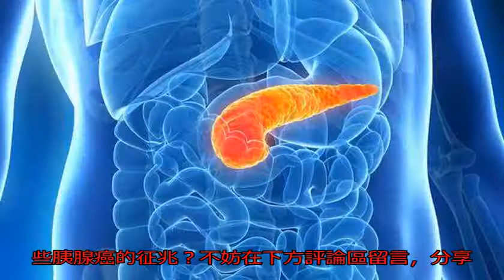肥肥沈殿霞63歲死于胰腺癌，出現這5個信號時，你離胰腺癌很近了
胰腺癌，是生活中一種...